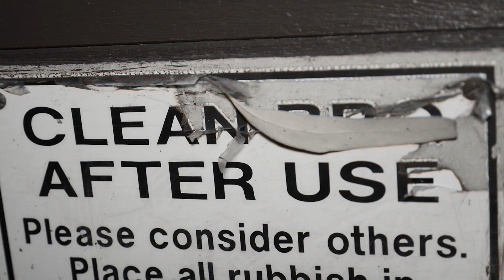ODDIST X BOFFA "PROPER" (PROD.ROTZ)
PRODUCED BY ROTZ
VISUALS BY SHAGZVISUALS
MIXED AND MASTERED BY SNAIL AT CK STUDIOS